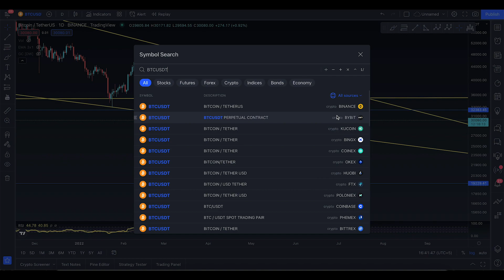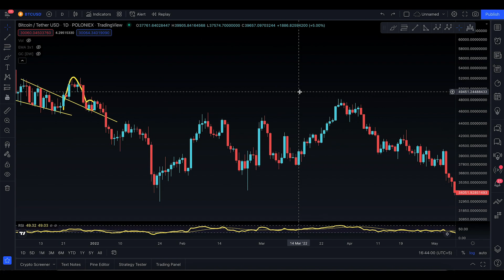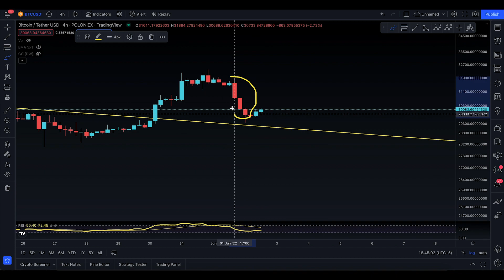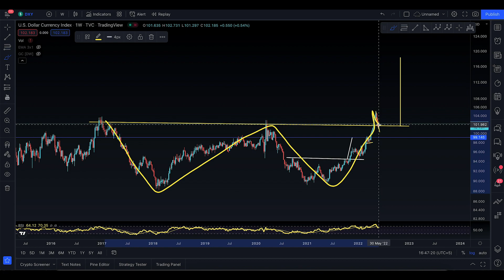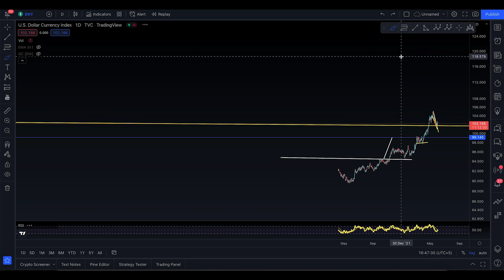BITCOIN BTC CRASHING UPDATE, [ THIS SCENARIO HAPPENED BEFORE !! ]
Hey, there! New to my channel make sure you give a follow to get the latest updates for bitcoin and cryptocurrencies!

If so, this is what you need to know—I like to analyze the chart and make this an educational video for you to learn technical analysis on most crypto coins out there. So don't take it as a financial advice champ.

In today's update, you shall know